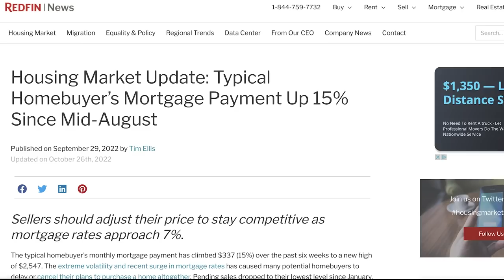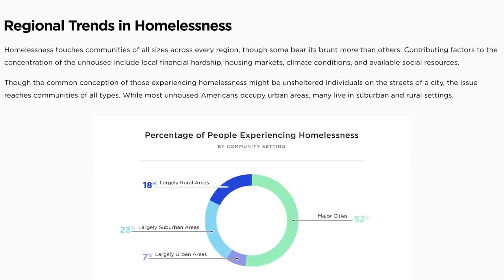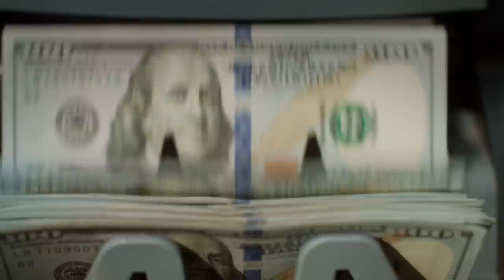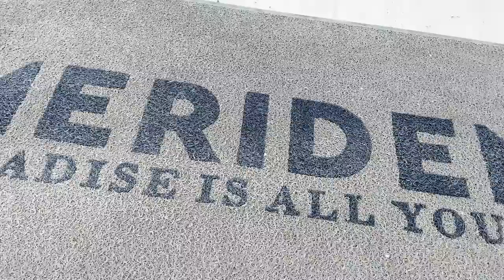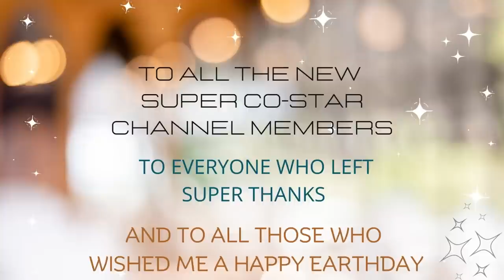is the American Dream a nightmare? Inflation, parking a Tiny House and AMAZING HOUSE TOURS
Is the American Dream more of a nightmare? Join me on an extraordinary journey as I make the bold decision to sell everything including my Tiny House and embark on an incredible adventure, leaving behind the hustle and bustle of the United States in pursuit of a better cost of living and an enhanced quality of life . In this captivating video, I will show you this place “they” never wanted you to see so they don't show you on TV ad in the movies!
FACTS: You will stop thinking of this entire country as 3rd world because the peso is actually stronger than many other currency's and is growing stronger every day!

Whether you're considering a major life change or simply curious about the possibilities, this video is the perfect teaser of embracing a different way of life.

After living in my Tiny Home for almost 3 years I have found it so difficult to find peace of mind while still living on someone else’s property. Selling my beloved tiny house “dream” and moving out of the country was a  tough decision, but I am excited to focus on what truly matters - My happiness and New experiences that I will of course share with you.

My new “DREAM” is to live life on my own terms! I am done with the American Dream! It's Too Costly

THIS VIDEO ALL TOGETHER TOOK A WEEK TO PRODUCE and since I don’t get very much in AdSense I will probably make a total of $2 for this video. THAT’S NOT AN EXAGGERATION. AdSense is based of RPM which is how much you make per 1000 views and since most of my videos don’t get over 1000 views I barely make a dime! When you are spending all your time creating videos it’s nice when some of the viewers show their appreciation, especially since the Youtube Algorithm isn’t particularly fond of black content creators. I said what I said!

Adobe Premier Rush @AdobeCreativeCloud
THUMBNAIL/ART: CANVA @canva